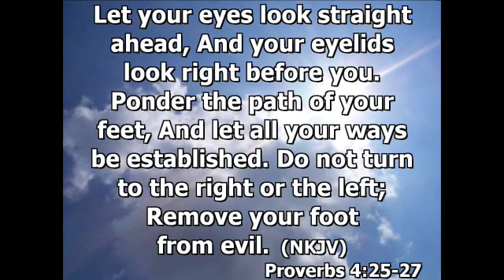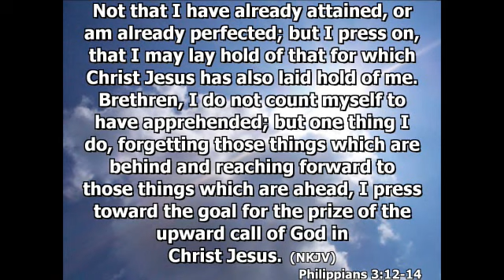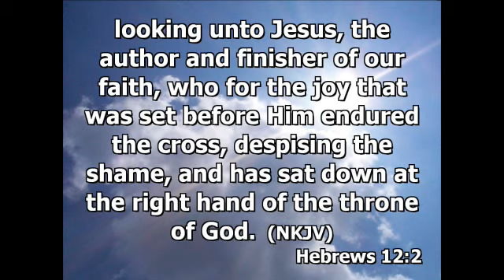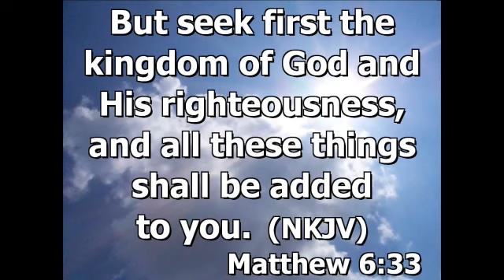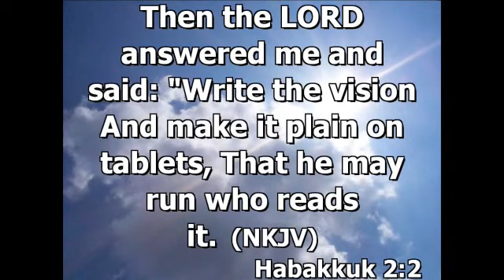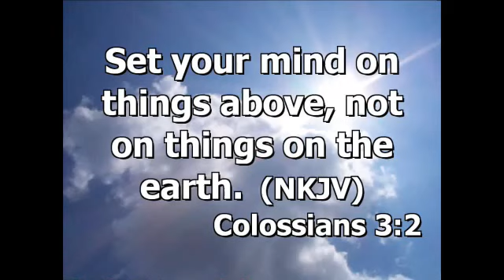Improving Our Focus - 10.16.2014